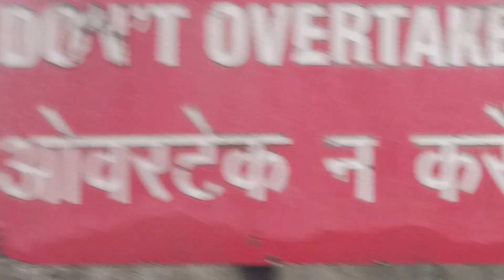safachat wala comedy vlog.road side view wala comedy vlog.amarmahato video